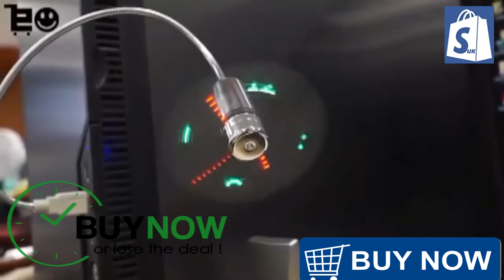LED Fan clock - Shopiuk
Led clock available exclusively on shopiuk.com